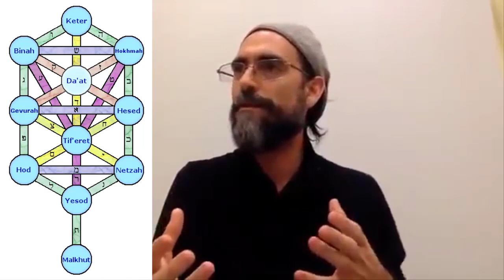Zohar Emor; Diles